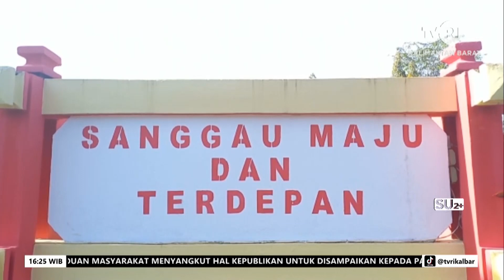23 OKTOBER 2024 BAWASLU SANGGAU MITIGASI PELANGGARAN